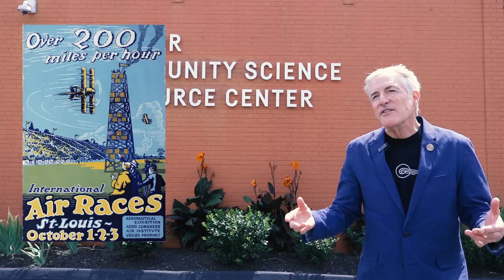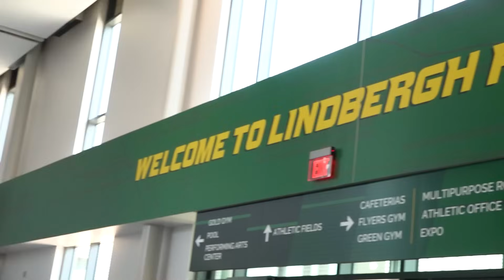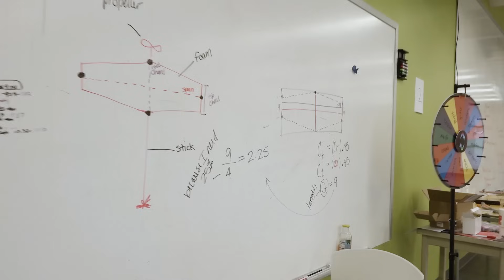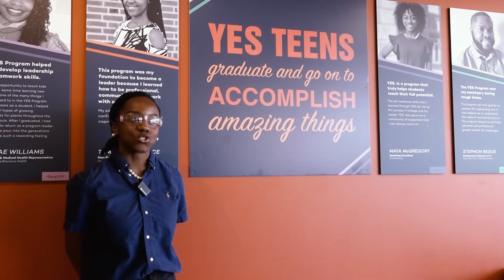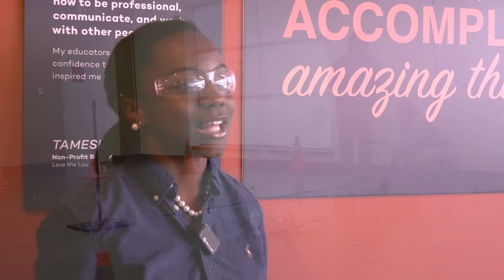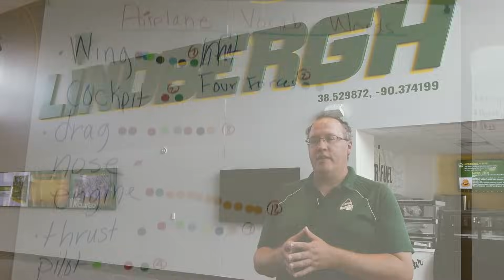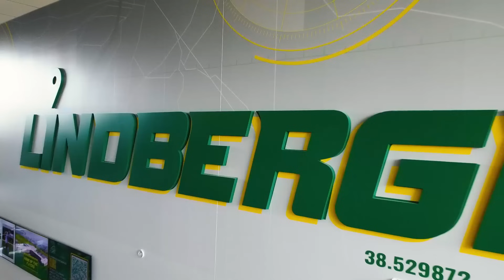Taking the Spirit of St Louis around the world!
Do you know why STEM is so important in inspiring the younger generation to become changemakers?

Everything we do is connected to STEM, and that helps us understand our world and solve problems! And there couldn’t be a better example of inspiring students towards innovation in aerospace than the Lindbergh Foundation itself – an organisation dedicated to carrying on the legacy of Charles Lindbergh.

Join Tony Gunn of MTDCNC for a closer look inside the future of aviation with the Lindbergh Foundation, Starrag, and Seyer Industries – three amazing companies partnering with the Saint Louis Science Center that runs the Youth Exploring Science (YES) Program. If you want to know how the Lindbergh Foundation is helping kids pursue successful careers, listen to Erik Lindbergh’s exciting story about using STEM to drive change in the world.

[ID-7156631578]